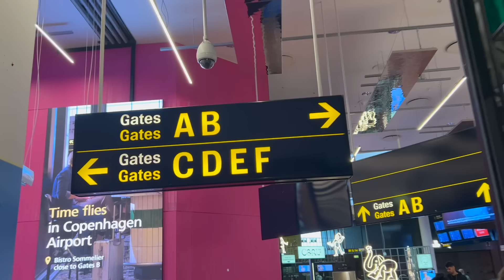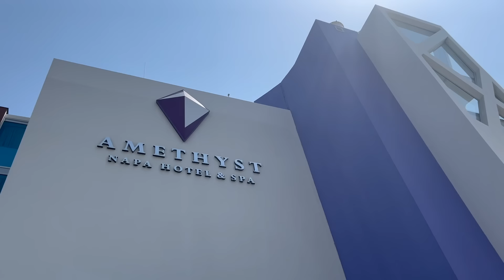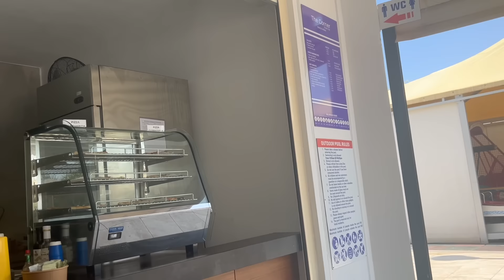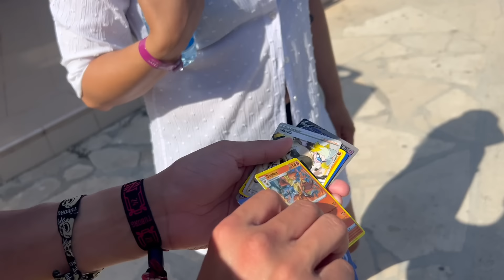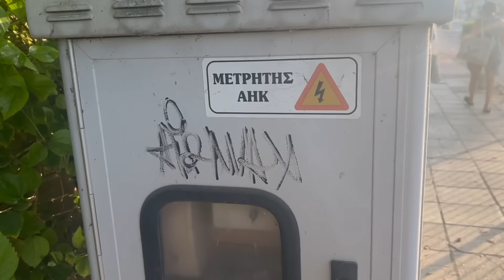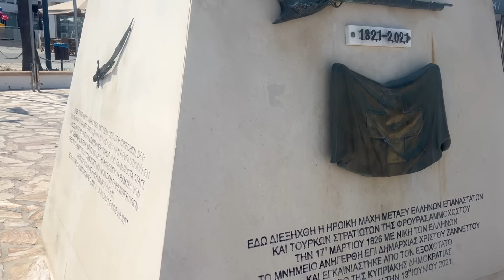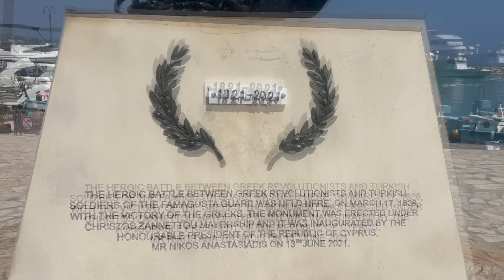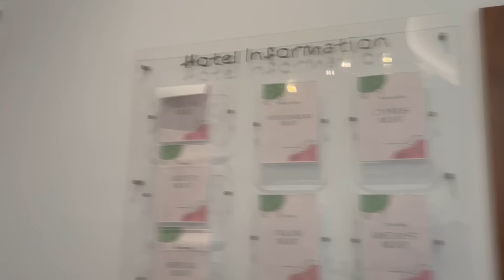CYPERN PART 1 ⎟ Vlog 43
Music from Uppbeat (free for Creators!)